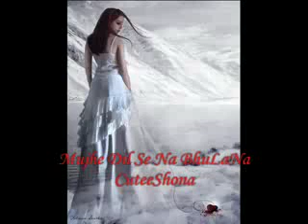Mujhe Dil Se Na Bhulana Chahe Roke Ye Zamana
Foysol Ahmed

Mujhe Dil Se Na Bhulana ...
Chahe Roke Ye Zamana ...
Tere bin mera Jewan kuch Nehi ...

Jabse Dheka Tumhe ...
Kuch Na Chaha Sanam ...
Sab kuch mujhe mil Gaya ...
Or Mangu Keya Kudase ...
Kiya Or Mangu Duwa ...
Zindegi Hai Yehi ...
Bandegi Hai Yehi ...
Baho Main Teri Meri ...
Baho Main Teri Maru ...

Mera Tujse Hai Ye Wada ...
Chahunga Tujko Shada..

Tere bin mera jewan kuch ni

Tere bin mera jivan kuch nahi ...